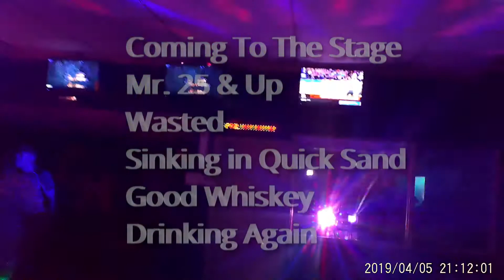AVAIL HOLLYWOOD | GLASS HOUSE LAKE PROVIDENCE | APRIL 6, 2019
Avail Hollywood should up and showed out at the Glass House in Lake Providence, LA. Mr. 25&Up

Bonus